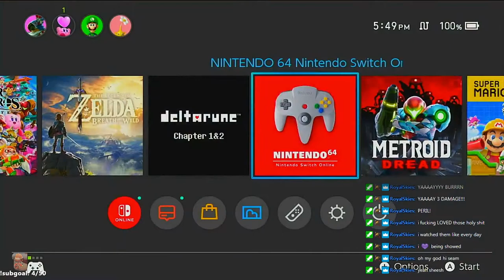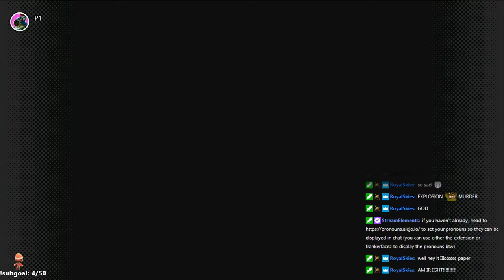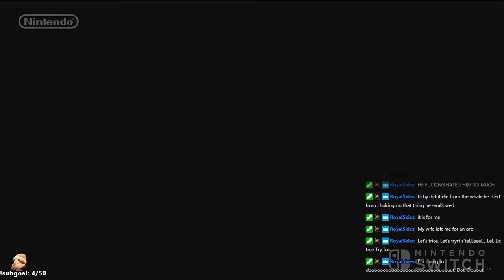Paper Mario, Kirby Super Star, Ocarina of Time [December 10, 2021]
0:00 intro
1:13 pape
1:13:08 kirby
1:49:38 oot